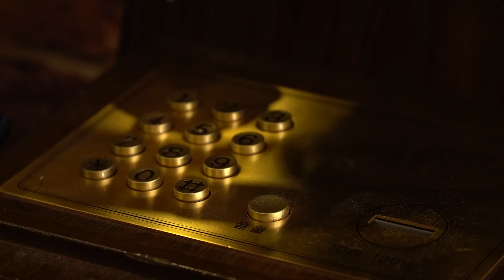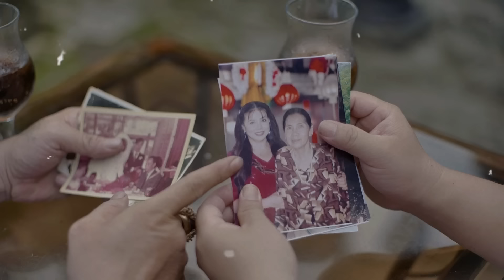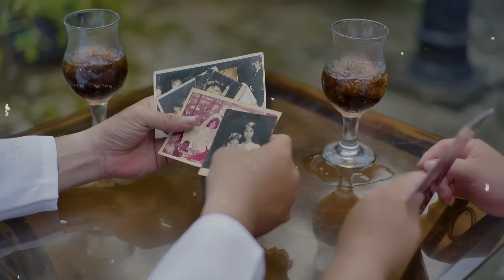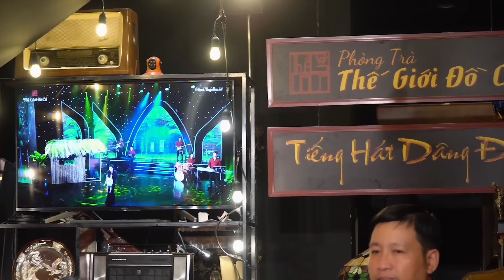Liên Khúc Thế Mới Là Đời - Đạt Võ Song Ca Cùng Em Trai Nhạc Sĩ Nguyễn Khánh Sang Vô Cùng Lạ Mà Hay